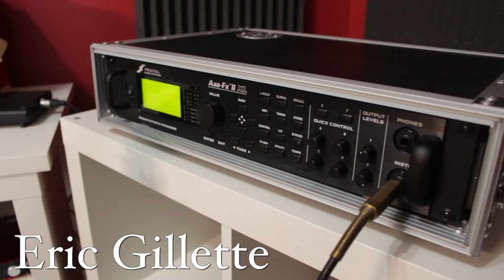Instrumental Progressive Metal - Evolving Seeds Of Glory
Evolving Seeds Of Glory is an instrumental progressive metal album by guitarist composer David Wallimann. If you like Dream Theater, Spock's Beard, Marillion and cinematic orchestral music, check out this instrumental album!

Written by David Wallimann
Produced by David Wallimann
Mixed by David Wallimann and Taylor Mesplé
Mastered by Gene Crout
Recorded at Wallimann Studio
Drums recorded at Sweetwater Studios

Drums: Nick D’Virgilio
Bass: Randy George
Everything else: David Wallimann
Artwork: Michał Karcz

Sam Bell: Guitar solo on Change at 3:48
Muris Varajic: Guitar solo on Change at 5:20
Bill Rebsamen: Synth solo on I Turn To You at 2:40
Fred Schendel: Synth solo on Savior at 5:40
Eric Gillette: Guitar Solo on Savior